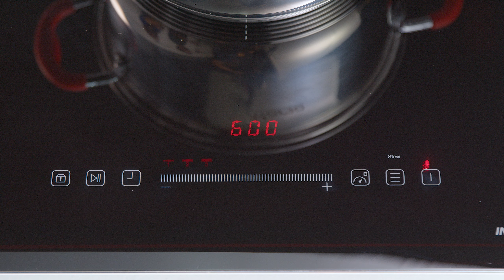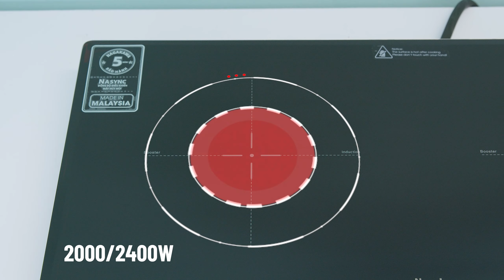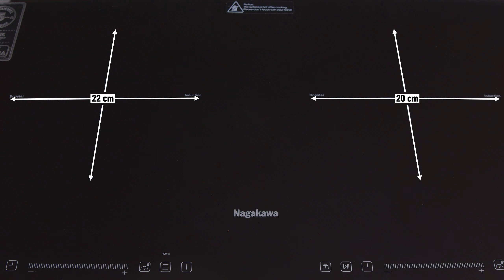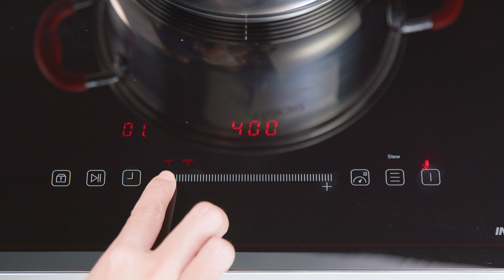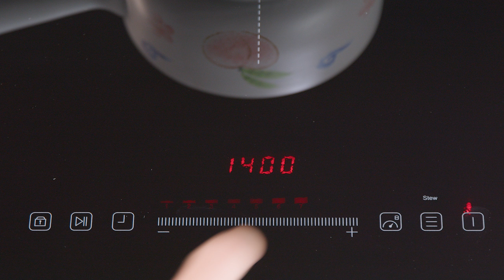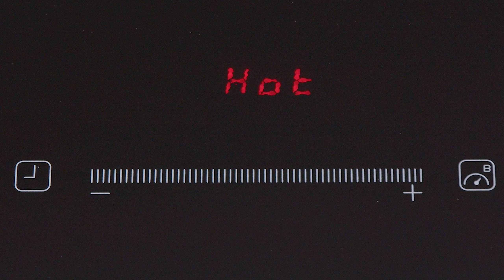Bếp điện từ đôi lắp âm Nagakawa: nấu nhanh, nhiều tính năng tiện lợi (NK2C05MB) • Điện máy XANH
GIÁ BÁN: 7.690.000 VND (cập nhật ngày 08/04/2022)
Bếp từ đôi Nagakawa NK2C05MB  thiết kế hiện đại không chỉ dùng để lắp âm mà còn được lắp nổi. Bếp có công suất tổng 4400W,  có nhiều tiện ích hỗ trợ người dùng như Booster - nấu siêu nhanh, hẹn giờ tắt, khóa an toàn,... Ngoài ra, bếp còn có các tính năng an toàn như tự ngắt khi quá tải, nhận diện đáy nồi, cảm ứng chống tràn,...

0:00 Điểm hay của bếp từ
0:22 Đặc điểm nổi bật của bếp từ
0:50 Giới thiệu bếp từ
1:13 Thông tin cơ bản của bếp từ
1:29 Thiết kế của bếp từ
1:50 Công suất bếp từ
2:14 Mặt kính Kanger
2:25 Bảng điều khiển
2:44 Chức năng Booster
3:20 Chức năng hẹn giờ tắt
3:45 Chức năng Pause - Recall
4:08 Chức năng khóa an toàn
4:17 Chức năng Stew
4:29 Các tính năng an toàn khác
5:30 Bếp từ này phù hợp với ai?
5:59 Tổng kết các đặc điểm nổi bật